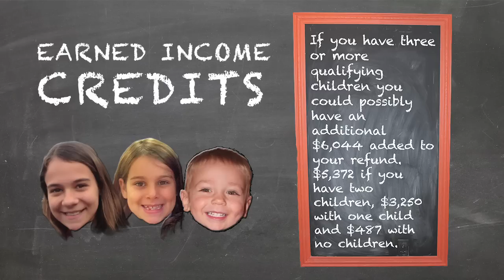Tax Tip Tuesday: A Morning with Kelley Earnhardt Miller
TaxSlayer.com Tax Tip: If you have three or more qualifying children, you could possibly have an additional $6,044 added to your refund. $5,372 if you have two children, $3,250 with one child and $487 with no children.